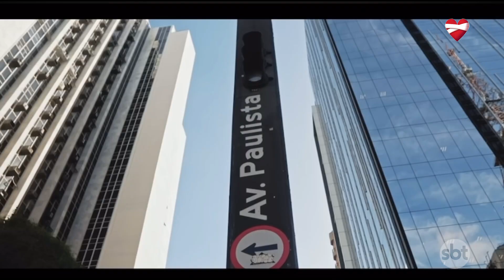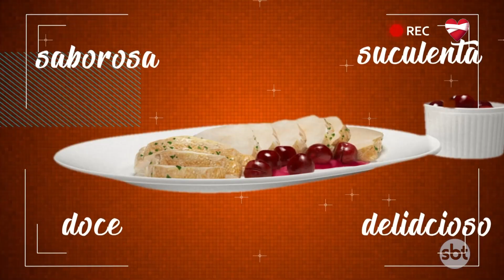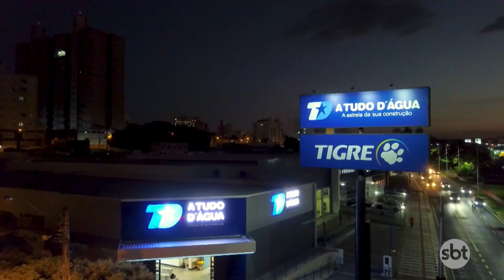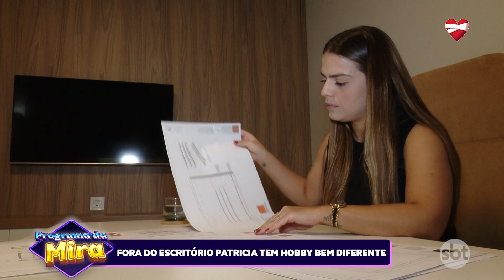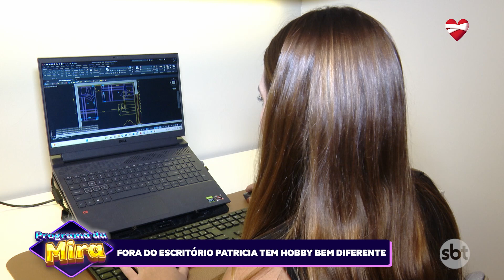PROGRAMA DA MIRA 21 08 2024